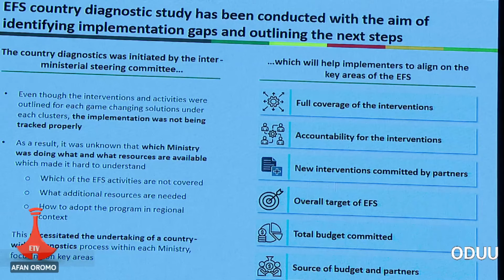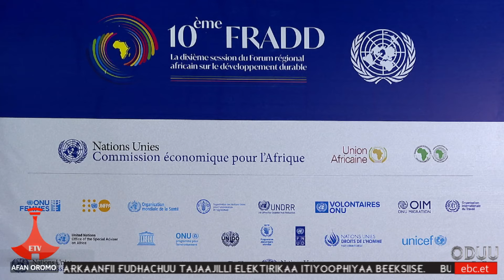Oduu Etv Afaan Oromoo, Ebla 16, 2016- 6:00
Oduu Etv Afaan Oromoo, Ebla 16, 2016- 6:00